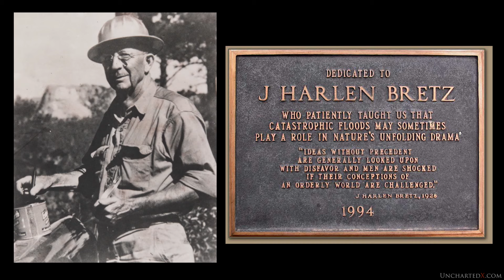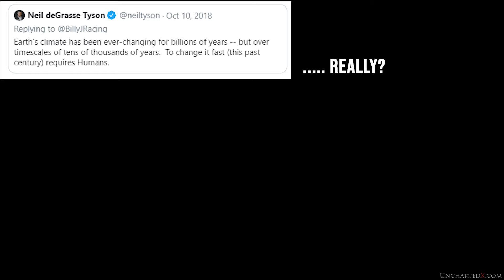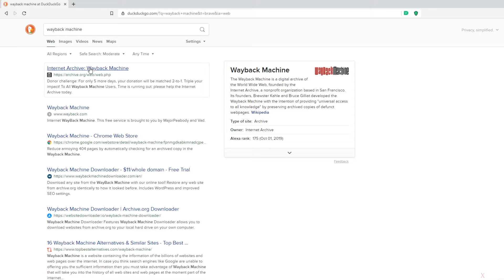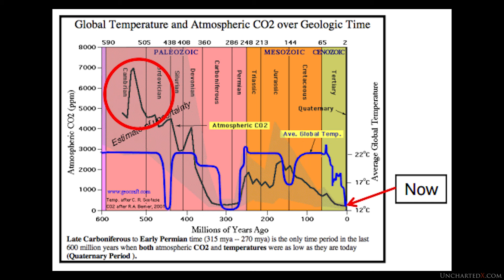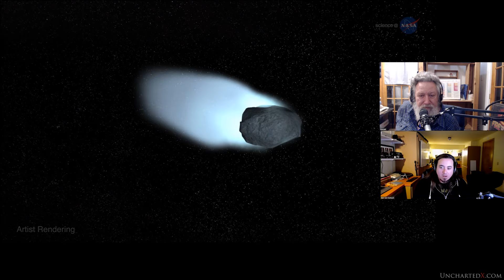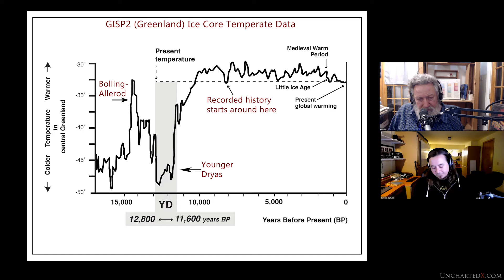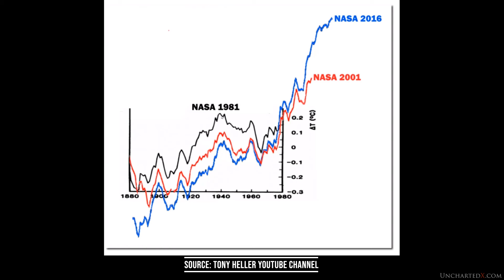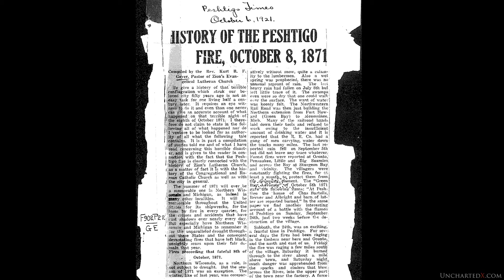Talking with Randall Carlson! UnchartedX Podcast - Megafloods, Younger Dryas, the sun, and more!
Talking with Randall Carlson! I've wanted to speak with Randall for many years now, and was thrilled to get the chance to do just that recently, and it was a very enjoyable and educational couple of hours.

0:00 Introduction
5:30 How Randall got into castastrophism and investigating the mysteries of Earth's geological history
9:30 viewfinders and dinosaurs :)
18:35 The pendulum of gradualism vs catastrophism in geology
20:18 Bretz, glaciers, glacial lakes, ice dams, flood dynamics
33:05 the energy paradox, meltwater pulses, ocean level rises
41:41 southwestern united states arroyos, flood planes and sediment layers
46:20 extreme rainout events, cosmic impacts in earth history, tunguska event, impacts into ice sheets, drumlins
54:25 Burkle crater, middle east floods
56:30 ancient and religious flood stories
1:00:20 catastrophism in science today, lack of impact to anthropology/archaeology, and why it should have an impact
1:06:02 evidence for forms of advanced technology and capabilities in the past
1:13:10 lack of discussion of the younger dryas by today's mainstream science 'communicators', true climate history, extinction events, manipulation of climate narrative for political purposes
1:16:40 wikipedia/mainstream bias and ad-hominem attacks on anyone that challenges the alarmist narrative, reality of the CO2 argument
1:21:07 the quiet revolution against the alarmist narrative, IPCC 2022 report opening up to the influence of the sun on climate, other cosmic forces and effects on Earth, types of cataclysm
1:34:00 Great Chigaco fire, Peshtio fire, other major fire events and their connection to cosmic events
1:45:50 wrap up, different generations, getting outside and experiencing nature - contact at the cabin event